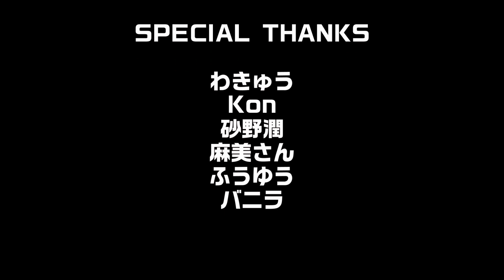《ドラゴンボールで長年共演》田中真弓さんのここがすごい!!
サブチャンネル『堀川りょうのつくりかた』

株式会社ジャグラーインターナショナル